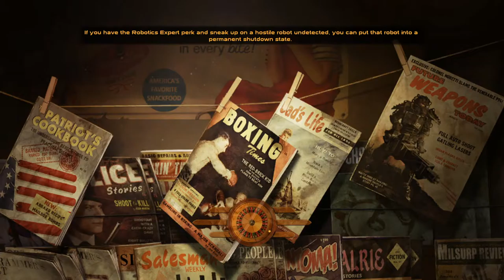Fallout: New Vegas Modded #2 Part 2